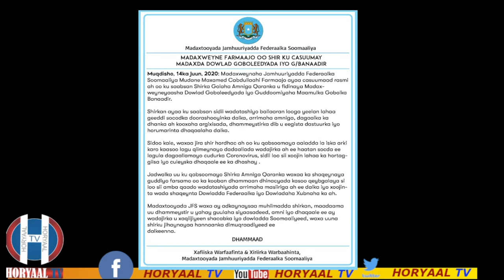FARMAAJO OO AQBALAY CODSIGII AQALKA SARE